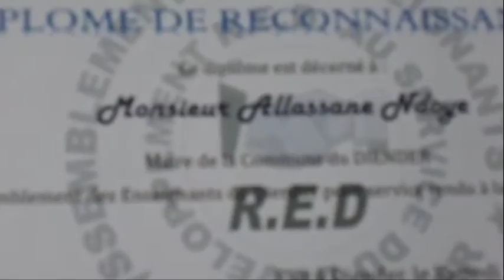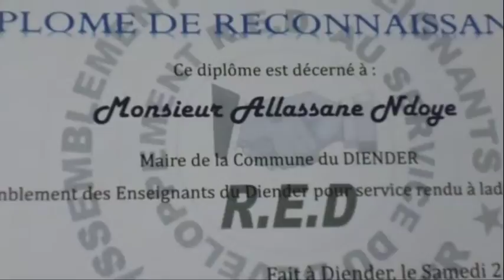ministre conseiller Ibrahima Ndoye